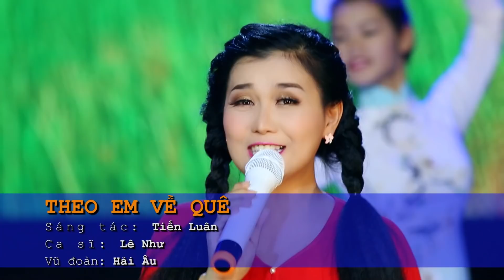LK TÌNH BUỒN LÝ SON SẮT - Liên Khúc Nhạc Dân Ca Trữ Tình Miền Tây Hay Nhất - Lê Như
1.TÌNH BUỒN LÝ SON SẮT
2.CANH NGOẠI NẤU
3.TIỀN GIANG QUÊ TÔI
4.CÒ ĐÃ QUA SÔNG
5.YÊU CÔ GÁI BẠC LIÊU
6.TÌNH GÁI QUÊ
7.VỀ QUÊ ANH
8.THEO EM VỀ QUÊ
9.CÂU HÁT TÌNH QUÊ
10.GHEN CHỒNG
11.CHIỀU ĐÔNG NHỚ ANH
12.KHÚC BIỆT TÌNH LANG
👉LÊ NHƯ SINGER OFFICIAL là kênh ÂM NHẠC CHÍNH THỨC của CA SĨ LÊ NHƯ chuyên về dòng nhạc TRỮ TÌNH -  BOLERO, DÂN CA (Miền Tây Nam Bộ)
☞ Nhấn vào đây
👈 ĐĂNG KÝ và ẤN CHUÔNG THÔNG BÁO 🔔 để xem được SẢN PHẨM MỚI NHẤT nhé!
👉Để cập nhật những bản Karaoke và Hậu Trường mới nhất của Ca Sĩ Lê Như hãy vào link bên dưới 👇👇 " ĐĂNG KÝ" và "ẤN CHUÔNG THÔNG BÁO" 🔔 nhé!
► LÊ NHƯ KARAOKE - VLOG :
Hiện Ca sĩ Lê Như là Giám Đốc Công Ty TNHH Truyền Thông & Giải Trí SINH TUYỀN MEDIA
 ► Fanpage Sinh Tuyền Entertainment: